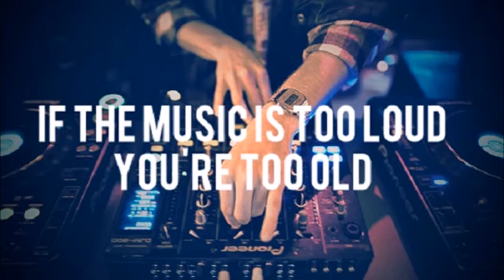SBMG - dansen (GUALTIERO REMIX)